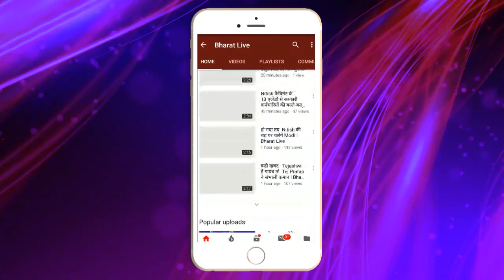Prashant Kishor ने खोली अपने पिता और Lalu Yadav की पोल !